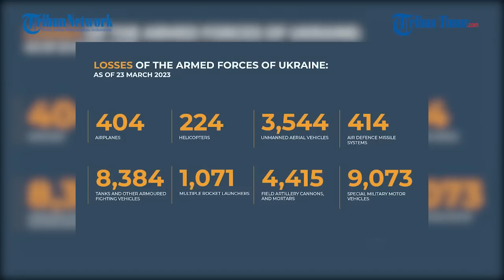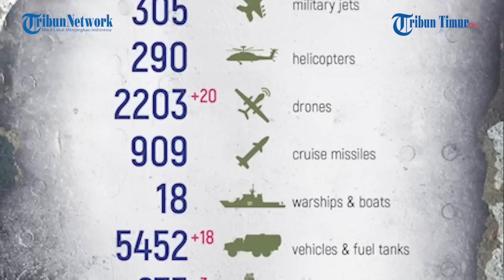Serangan Pasukan Chechnya Bikin Tentara Ukraina Bonyok, Satu-satunya Selamat dari Gerombolannya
TRIBUN-TIMUR.COM - Serangan Pasukan Muslim Chechnya bikin tentara Ukraina bonyok.

Beruntung ia dapat selamat dan segera mendapat pertolongan pertama, meski menjadi satu-satunya pasukan yang selamat dari regunya.

Rekamannya beredar di Telegram pada Kamis, 23 Maret 2023.

Dalam keterangan unggahan disebutkan Pasukan Rusia dan Chechnya mengklaim mengalahkan posisi Angkatan Bersenjata Ukraina di dekat Belogorovka.

"Satu-satunya anggota Angkatan Bersenjata Ukraina yang masih hidup berbicara tentang pertempuran tersebut," jelas keterangan unggahan.

Pasukan Ukraina bernama Yaroslav Fedorov ini pun menceritakan kisahnya setelah menyerah di hadapan Pasukan Chechnya.

Ia mengaku menjadi satu-satunya yang selamat dari seluruh detasemen, yang dirancang untuk memegang posisi Angkatan Bersenjata Ukraina di wilayah Belogorovka.

Namun akibat serangan pasukan khusus Akhmat, jembatan itu direbut dan sejumlah Pasukan Ukraina tewas

“Tidak seperti rekan-rekannya, kami melarikan diri dengan cedera dan trauma psikologis," katanya.

Narator: Ririn